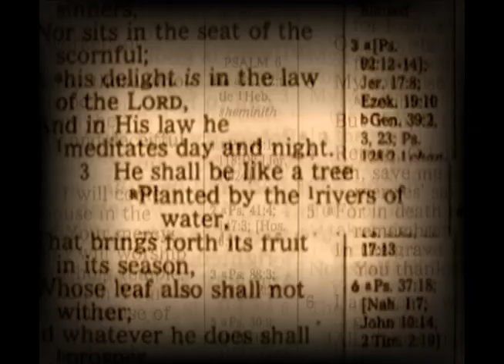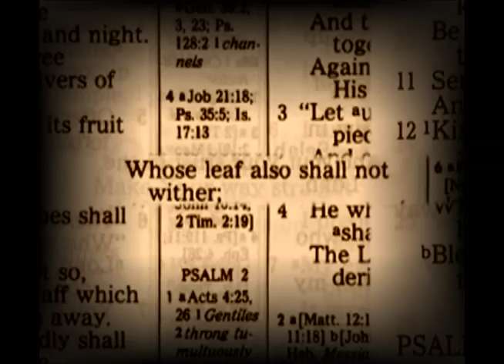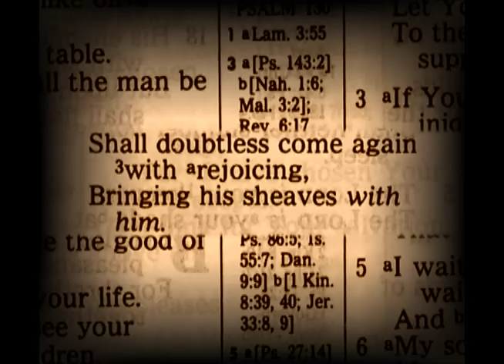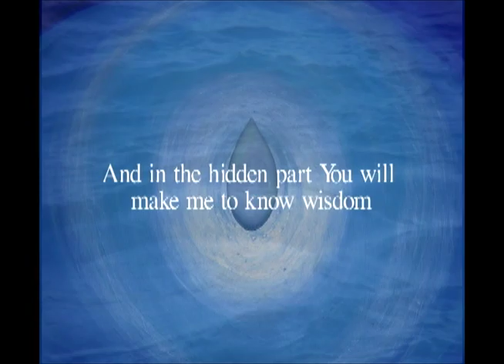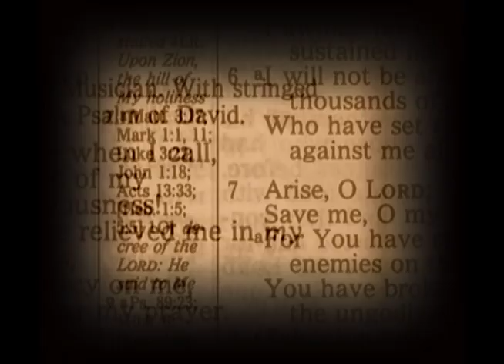PSALMS (ANIMATION ONLY VERSION)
Short film directed and animated by Eric Leiser
Music Jeffrey Leiser
Copyright Albino Fawn Productions 2003